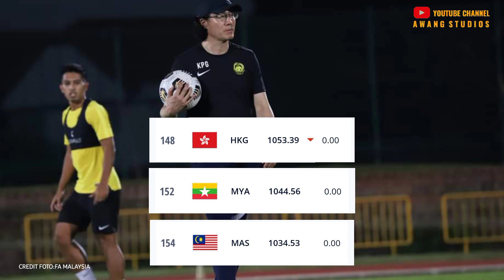TIGA MINGGU DETIK PALING PENTING BUAT KIM PAN GON.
Tempoh tiga minggu kem latihan pusat sebelum menghadapi kelayakan Piala Asia 2023 pada Jun ini menjadi detik paling penting buat ketua jurulatih skuad kebangsaan, Kim Pan Gon mengasah taring skuad Harimau Malaya.

Berdasarkan kenyataannya semalam, pengendali dari Korea Selatan itu menjelaskan skuad Harimau Malaya akan mula berkumpul bagi kem latihan pusat menghadapi pusingan akhir kelayakan Piala Asia 2023 pada 19 Mei ini.

Sepanjang latihan pusat itu, skuad kebangsaan akan menempuh ujian terbaik apabila dijadualkan berdepan Myanmar dan Hong Kong dalam aksi persahabatan di Kuala Lumpur pada 27 Mei dan 1 Jun ini.

Justeru, Pan Gon juga menaruh harapan bahawa tempoh yang panjang bersama pemain itu boleh memberi ruang kepada barisan kejurulatihan pasukan kebangsaan membentuk skuad terbaik.

"Tempoh tiga minggu kem latihan pusat termasuk perlawanan pemanas badan menentang Myanmar dan Hong Kong diharap dapat memberi peluang dan ruang buat kami barisan kejurulatihan skuad Harimau Malaya meningkatkan lagi tahap permainan, keserasian serta kombinasi para pemain sebelum kita berdepan Turkmenistan, Bahrain dan Bangladesh," katanya.

Skuad Harimau Malaya akan memulakan aksi Kumpulan E pusingan akhir kelayakan Piala Asia 2023 bertemu Turkmenistan pada 8 Jun, sebelum menentang Bahrain (11 Jun) dan Bangladesh (14 Jun) dalam misi memburu slot untuk layak ke kejohanan itu tahun depan.

Anak buah Pan Gon tampak memiliki sedikit kelebihan apabila semua perlawanan akan berlangsung di Stadium Nasional, Bukit Jalil, termasuk aksi persahabatan dengan Myanmar dan Hong Kong.

Memilih untuk menentang Hong Kong dan Myanmar ini pastinya langkah bijak yang diambil Pan-gon dan FAM. Ini kerana, kedua-dua pasukan ini merupakan pasukan yang berada di ranking lebih atas dari Malaysia yang dijangka mampu ditewaskan oleh anak buah Pan-gon.

Selain daripada itu, langkah bijak ini akan membantu pasukan Malaysia untuk mendaki ranking bola sepak dunia jika berjaya menewaskan kedua-dua pasukan tersebut.

Walaupun memiliki kelebihan sebagai tuan rumah untuk kempen kelayakan itu nanti, namun persediaan yang terbaik perlu dilakukan agar pasukan negara berjaya melangkah ke Piala Asia di China tahun hadapan
CREDIT

FOTO : FA MALAYSIA
ARTIKEL RUJUKAN : BH ONLINE